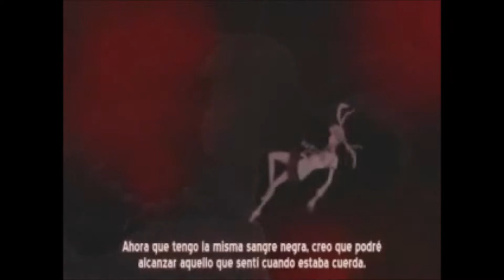What I've Done- Linkin Park ~AMV~